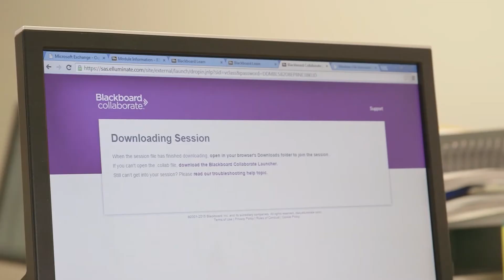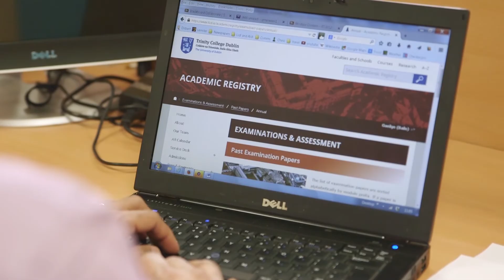Study Managing Risk and System Change Online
This short video introduces the Fully Online Postgraduate Certificate /Diploma
/M.Sc. in Managing Risk and System Change courses available at Trinity through the Centre for Innovative Human Systems (CIHS) in the School of Psychology.

These courses are relevant to safety critical industries across the globe and focuses on people already in work, who have responsibility for managing: risk; change; safety; quality; planning; system design.